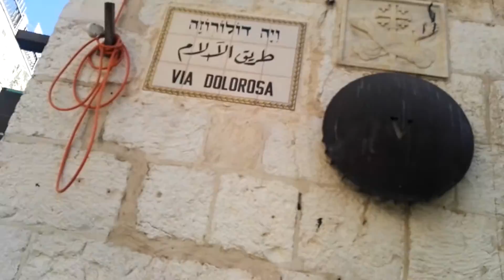Here Simon helps Jesus to carry His Cross, the Via Dolorosa, Jerusalem, Israel